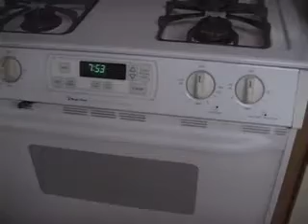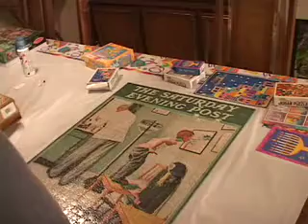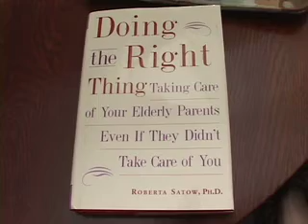"Taking Care of Mommy" Part 1 of 2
A short documentary by Melissa Cole about the challenges of caring for an elderly parent, and how it can affect the whole family.

Melissa Cole
PRODUCER

Melissa Cole
EDITOR

Melissa Cole
CORRESPONDENT

Melissa Cole
VOICEOVER NARRATION

Melissa Cole
TRANSLATION AND SUBTITLES

Melissa Cole
CAMERA

Lana Altman
Jennifer Pham
Sid Shah
Jose Torres
ADDITIONAL CAMERA WORK

Special thanks to everyone who helped make this come together!